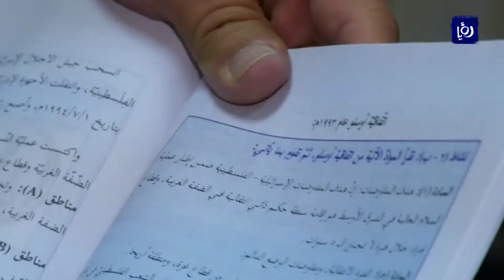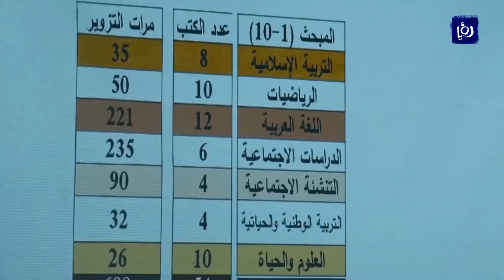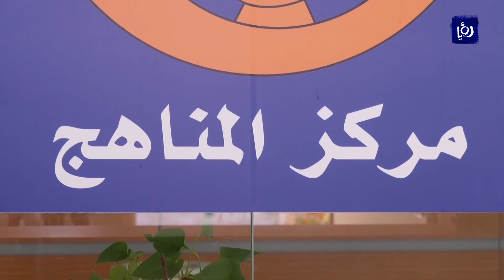الاحتلال يهاجم المناهج الفلسطينية ويدعي أنها تبعد الأجيال الجديدة عن السلام (9/10/2019)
ادعى الاحتلالُ قيام السلطة الفلسطينية بإجراء تعديلٍ على المناهجِ التعليميةِ بشطب ذكِر كل معاهداتِ السلام بين الفلسطينيينَ وكيان الاحتلال، وذلك بهدفِ إبعادِ الأجيالِ الجديدةِ عن السلام.